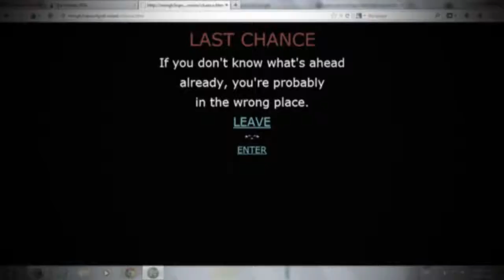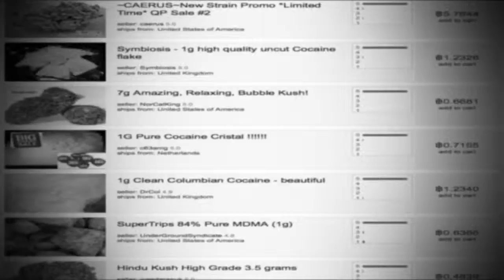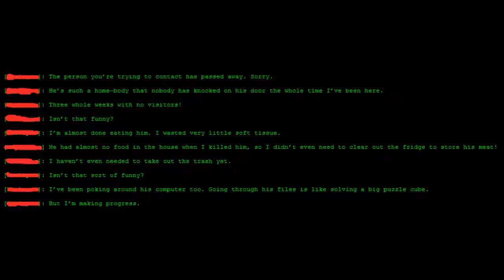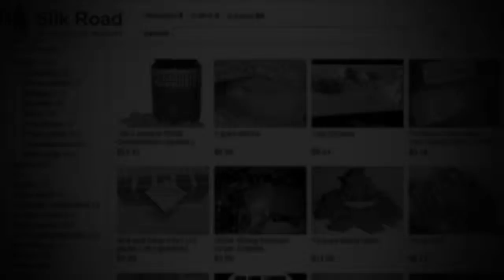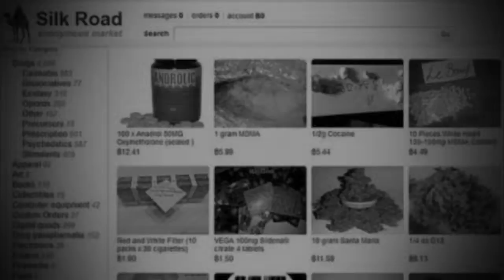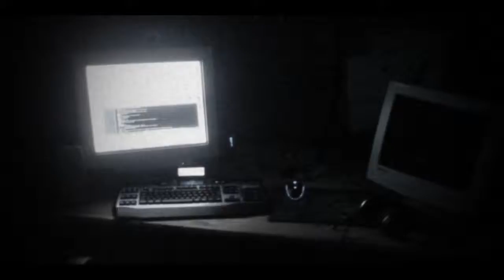HORRIFYING Deep Web Stories "BUYER BEWARE.." (Graphic) A Scary Deep Web Drug Dealer Story